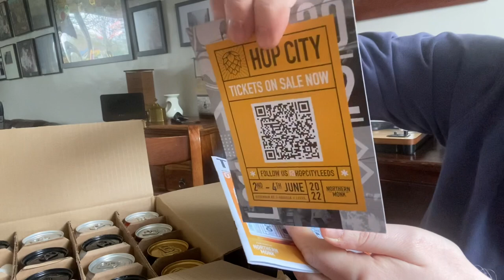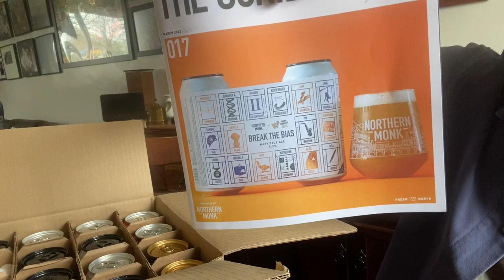Cheeky little @northernmonk1584 Unboxing